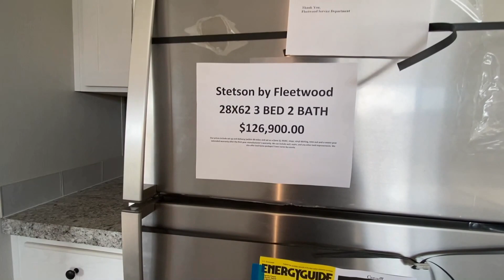The STETSON | Fleetwood Homes | Mobile Home Tour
**OPEN ME***

This home features:
BEDS: 3  BATHS: 2     SQ FT:1872                W X L: 28 X 62